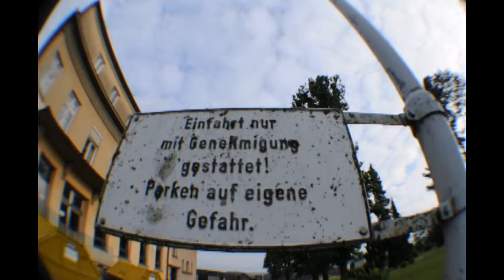LOBolution Trailer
Skatevideo by LOBcrew...